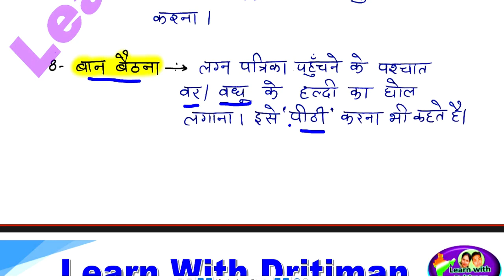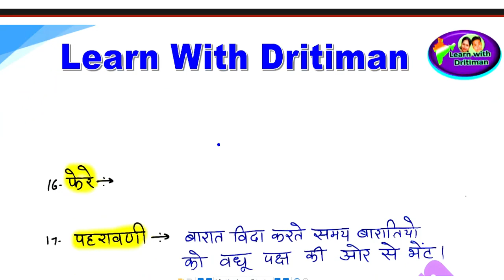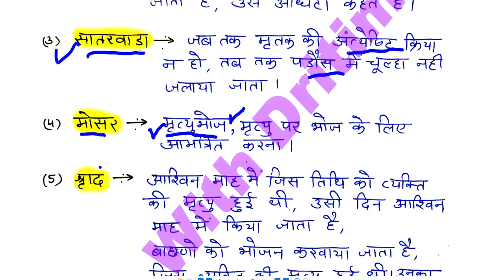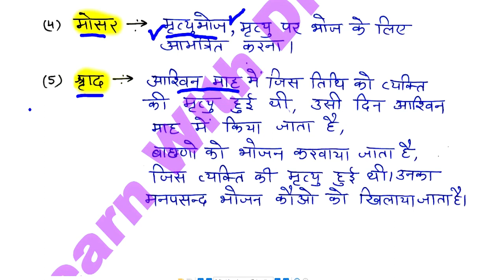History/ राजस्थान की रीतिरिवाज 2/ REET 2022 Syllabus / REET Main 2022-23/ reet exam latest news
History/ राजस्थान की रीतिरिवाज 2/ REET 2022 New Vacancy | REET 2022 Syllabus & Taiyari Kaise Kare | New Reet Exam 2022 | reet exam latest news